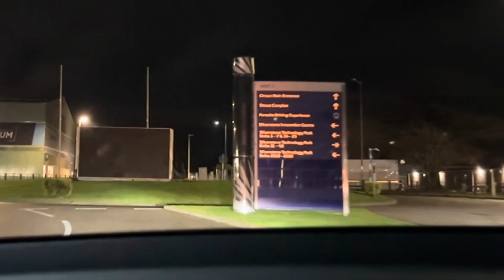Staying F1 Hotel Hilton Garden Inn Hotel at Silverstone circuit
Ultimate Comfort at Hilton Garden Inn Silverstone | A Luxurious Hotel Experience Amidst Racing Excitement